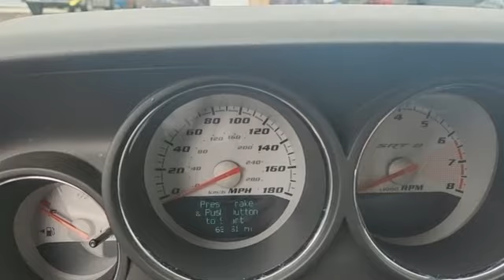Used 2010 Dodge Challenger Rochester MN Winona, MN ZTB5132 - SOLD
Year: 2010
Make: Dodge
Model: Challenger
Trim: SRT8
Engine: SRT HEMI 6.1L V8
Transmission: 5-Speed Automatic
Color: Black
Interior: Dark Slate Gray
Mileage: 63251
Stock #: ZTB5132
VIN: 2B3CJ7DW9AH111632
Recent Arrival! SUPERCHARGED Challenger SRT8 Brilliant Black Crystal Pearlcoat Heated Seats, Voice Recognition, Bluetooth Hands-Free, Sunroof/Moonroof, Portable Audio Connection, Sirius Radio, Non Smoker, No Pets, 13 Speakers Kicker SRT High Performance Audio, 20" x 9" Aluminum SRT Design Wheels, 200 Watt Kicker SRT Subwoofer, 322 Watt Kicker SRT Amplifier, ABS brakes, Air Conditioning, Electronic Stability Control, Front fog lights, Power driver seat, Premium Leather Trimmed Bucket Seats, Rear window defroster, SIRIUS Satellite Radio, SRT Option Group II, Steering wheel mounted audio controls, Traction control, White Face Instrument Cluster w/Tachometer. Free CARFAX Vehicle History Report, please call and request!brbrbrWe look forward to earning your business. Rochester Mazda 2955 48th St NW, Rochester, MN 55901. Part of the Rochester Motor Cars Family.

-Customer Enthusiasm
-Employee Satisfaction
-Financial Performance
-Market Effectiveness-
-Ongoing Improvement

Address:
2955 48th Street Northwest Rochester